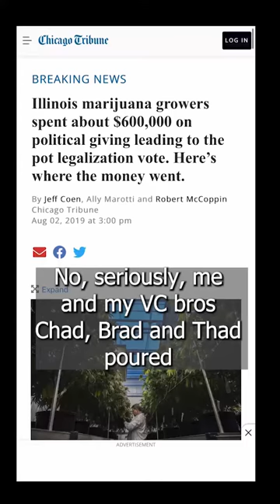Cannabis industry billionaire (reel)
Satirical reel inspired by Dennis from the Mycopreneur Podcast. Listen to our latest episode featuring Dennis!

This video was formatted for Instagram Reels.